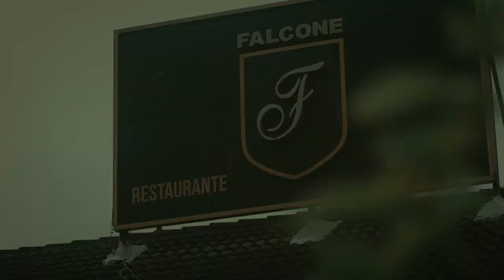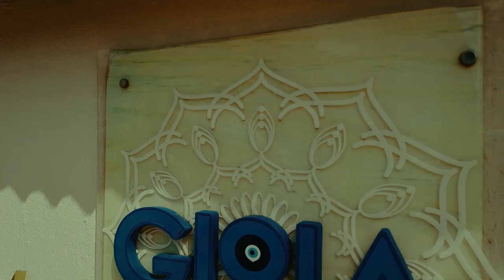Yggor Prymo - Dá um tempo | Canal do Leandro Brito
Música do cantor e compositor Yggor Prymo.
Dá um tempo ( Alexandre Pensamentos / Yggor Prymo )